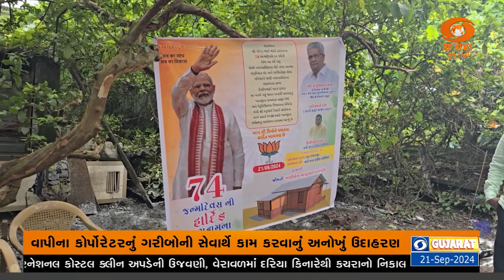પ્રધાનમંત્રી મોદીના જન્મ દિવસની અનોખી ઉજવણી, કોર્પોરેટરે સ્વખર્ચે ગરીબોને ઘર બનાવી આપ્યા